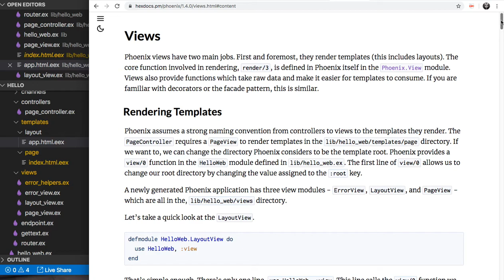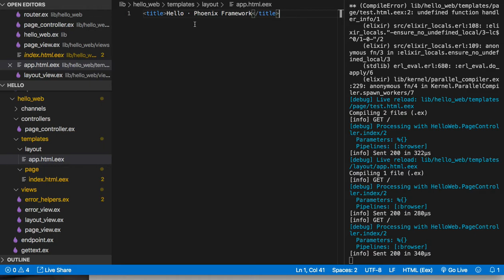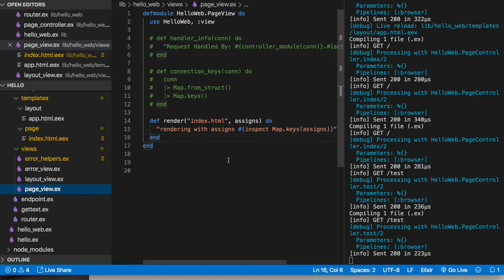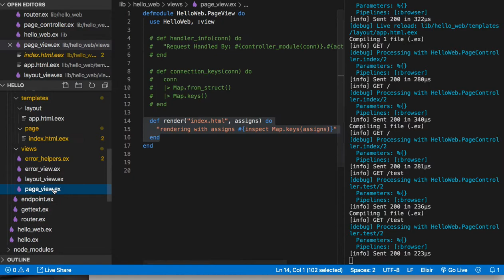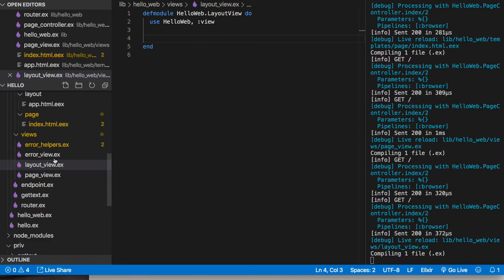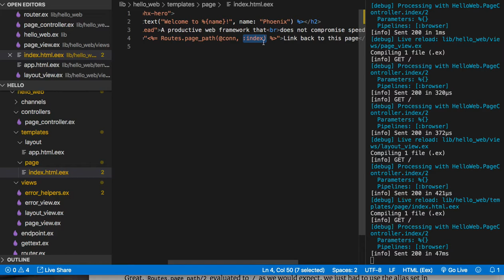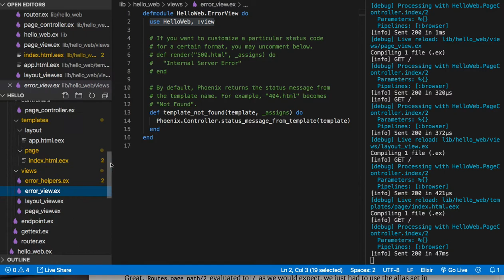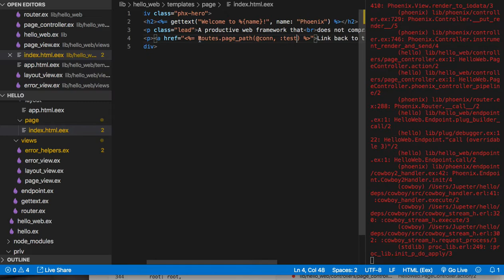[엘릭서] 189 - View 복습